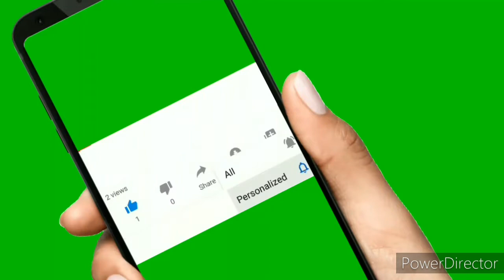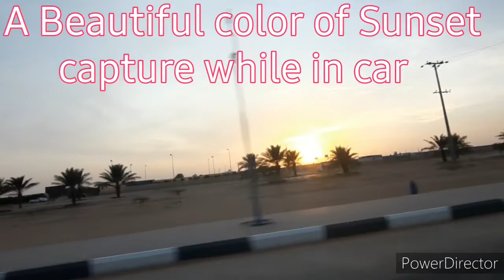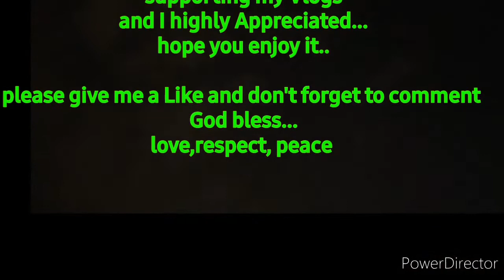A Beautiful Sun Set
hope you like my Vlog today

I appreciated a lot...

God bless.
love,respect,peace